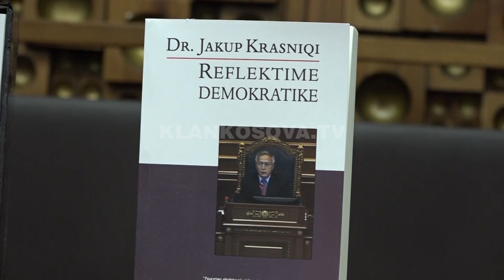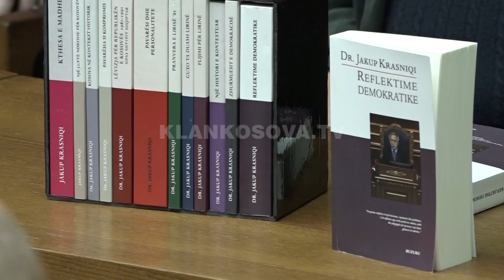Krasniqi sjell libër të ri - 28.12.2017 - Klan Kosova